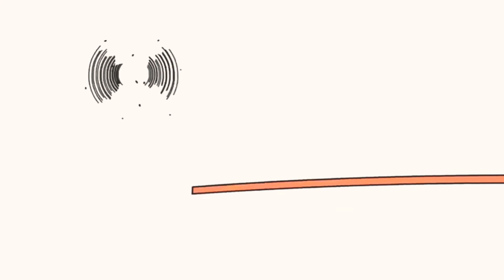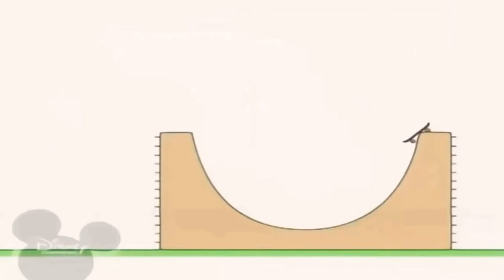6 березня 2020 р.